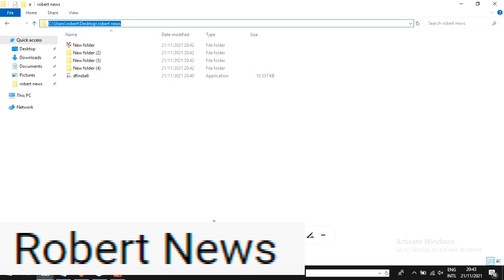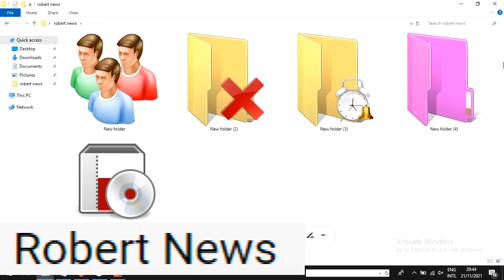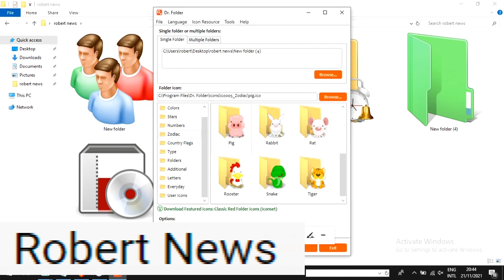Dr. Folder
Dr. Folder is a software that searches and replaces the standard icon of a folder